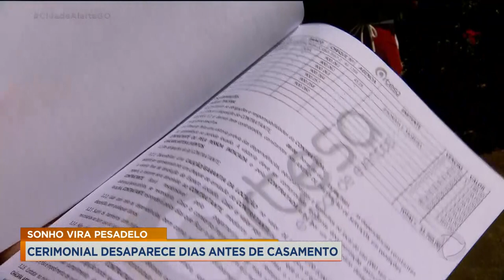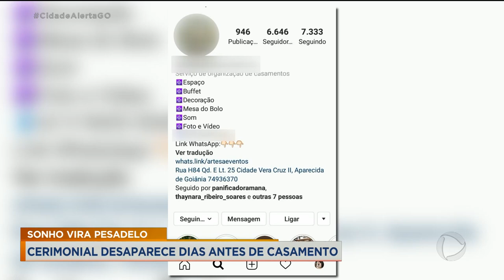SONHO VIRA PESADELO: CERIMONIAL DESAPARECE DIAS ANTES DE CASAMENTO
PELO MENOS 14 CASAIS DE NOIVOS ESTÃO PREOCUPADOS COM AS FESTAS DE CASAMENTO QUE JÁ ESTÃO COM DATAS MARCADAS. ELES CONTRATARAM UMA CERIMONIAL QUE FICOU RESPONSÁVEL POR ORGANIZAR O EVENTOS, MAS A MULHER SUMIU DEPOIS DE RECEBER PARTE DO DINHEIRO.